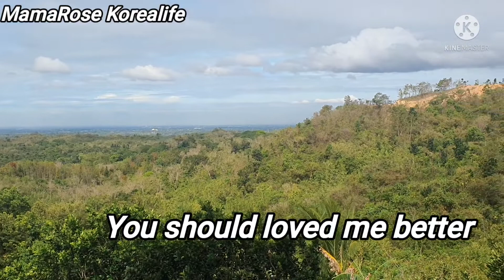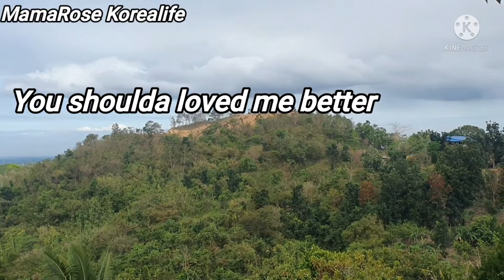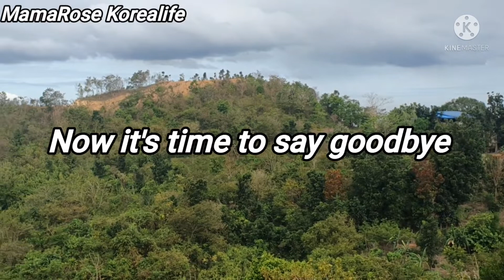Aftermoon-Chris Moy/LyricMusicVideo@MamaRose Korealife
Aftermoon-Chris Moy#lyricMusicVideo

Kinemaster collection

comment and share to my Channel